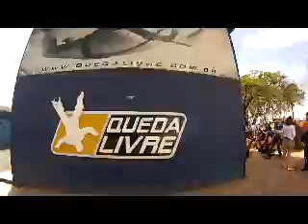Salto de Paraquedas do Vitor F na Queda Livre Paraquedismo 09 08 2014